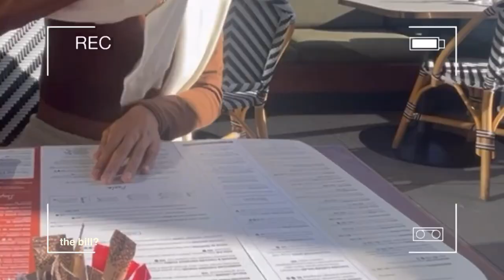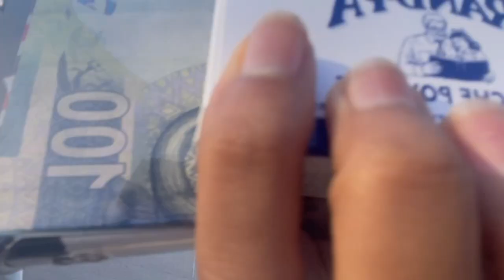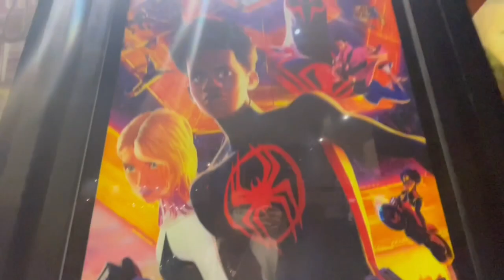vlog : a day in my life || friendship dates, movies, ice cream etc. | South African Youtuber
Hi besties! Welcome to another upload. Todays video is a fun day in my life with my bestie Lesekgo. I hope you guys enjoy, and if you do make sure to show you’re support by liking, commenting and sharing.

💓bday: 28 November
💓editing software: imovie
💓nationality: South African